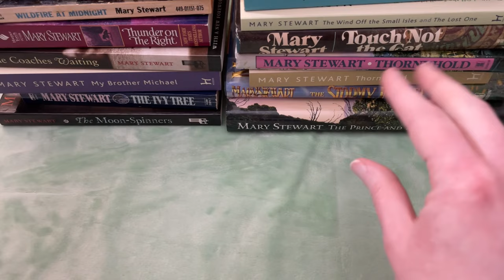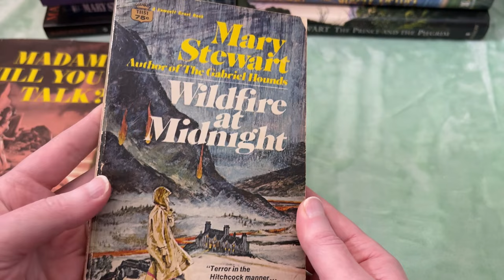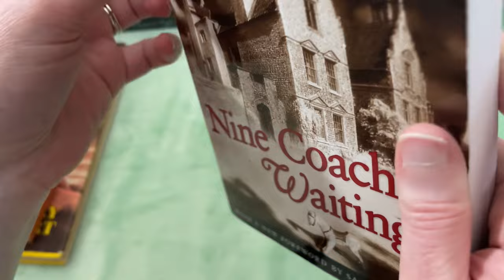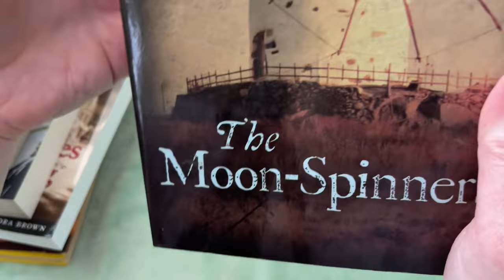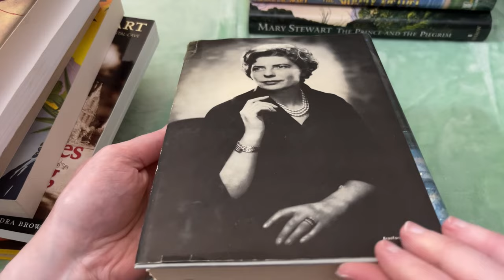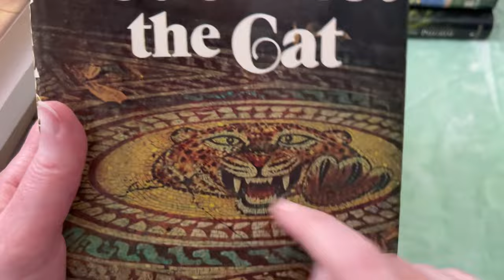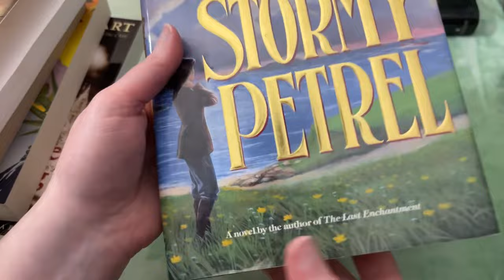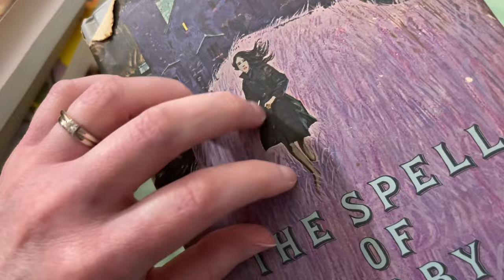ASMR Book Collection | Mary Stewart (whispered, page sounds, tapping, tracing)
Hey there! Thank you so much for joining me! Let’s take a look at some beautiful books by one of my favorite authors, Mary Stewart. 📚❤️ We’ll whisper, tap, scratch, and trace our way through my collection. I hope this video helps you relax!